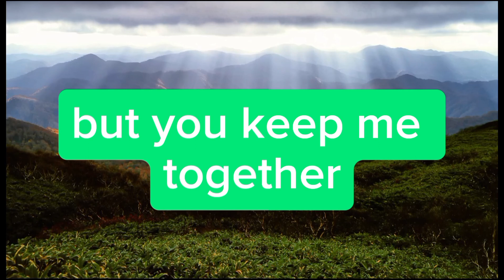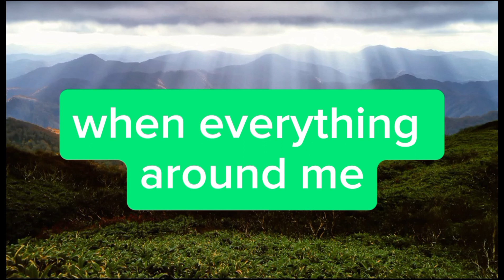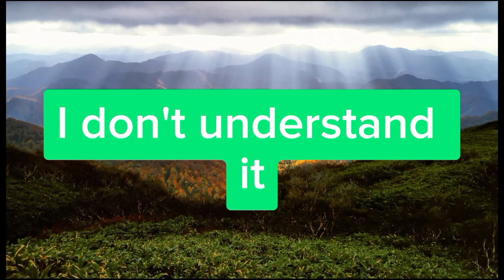Sketches - Don't Understand [Lyrics]